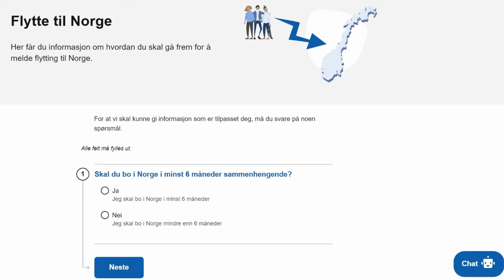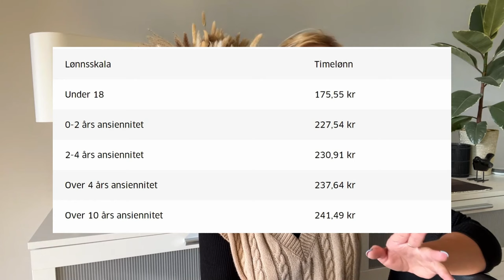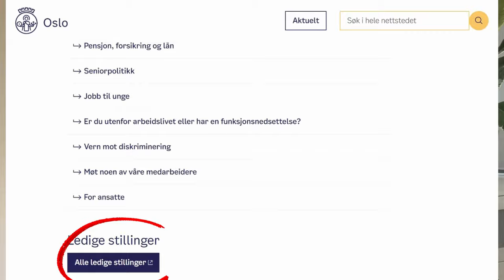Jak to ze mną było w tej Norwegii? || Polak Polakowi wilkiem? || Pytania i odpowiedzi || gadany vlog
Hej!
Dzięki za odzew pod ostatnimi filmami, oraz za pytania które mi zadaliście! Cieszę się, że mamy tu taką fajną społeczność!

Wszystkie linki o których wspomniałam, znajdują się poniżej

Wolne stanowiska pracy w gminie Oslo (każda gmina ma swoją stronę wystarczy wpisać w google odpowiednią nazwę gminy która was interesuje)

Przydatne strony;

Pamiętajcie nacisnąć dzwoneczek na kanale, abyście nie przegapili żadnego filmu :) dzięki za oglądania, pa!